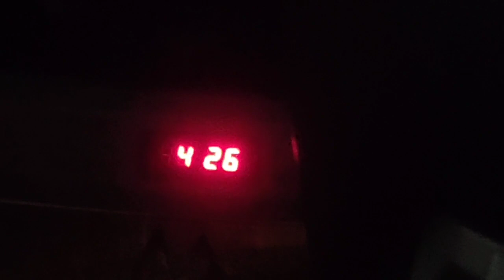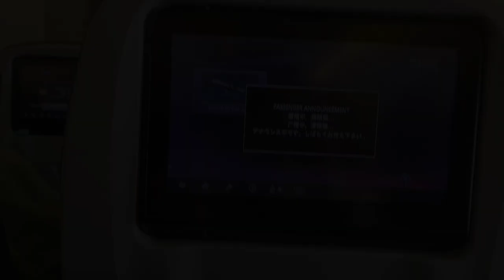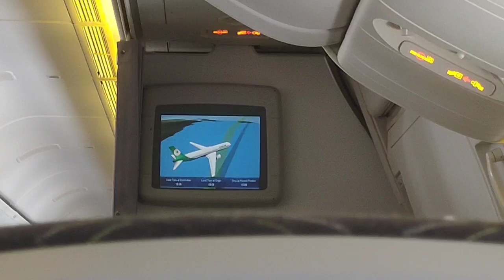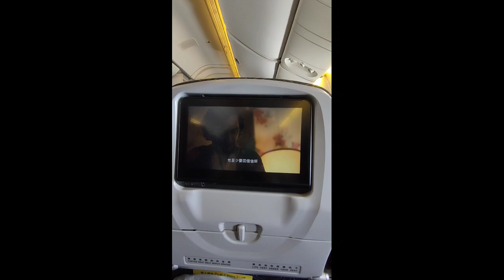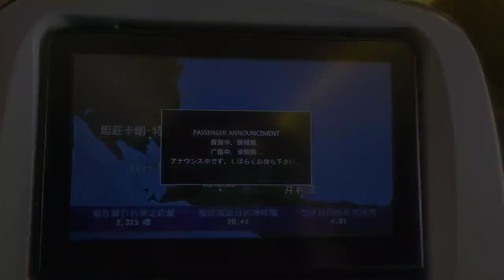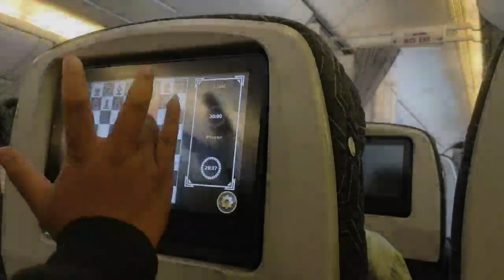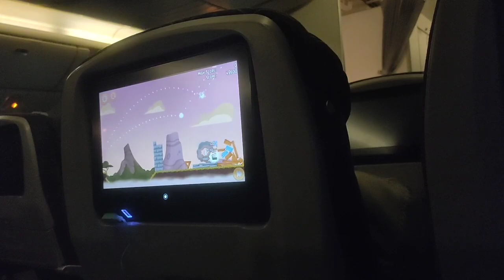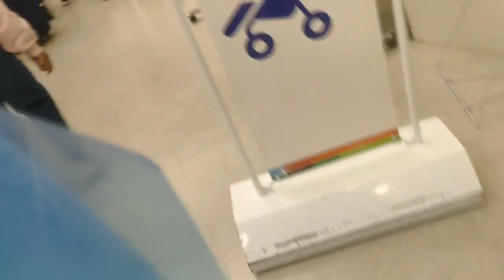BUKAN VLOG LIBURAN✨| Vlog Japan 1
video ini di buat dengan kegabutan semata ngeditnya juga saat diperjalanan mau diisi suara penjelasan rame suara Kanan kiri🙏 next part kalau udah aman di tempat tinggal, diusahakan ada suara penjelasan 😁

Terima kasih 🙏😊

Sedekah😊